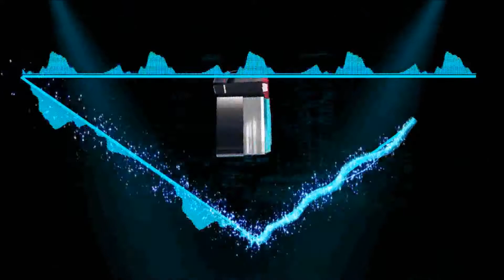exitos cumbias editadas mix 2017